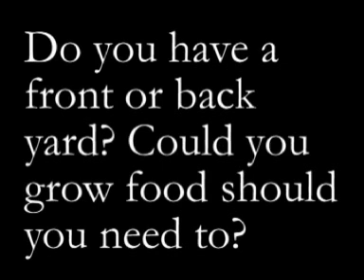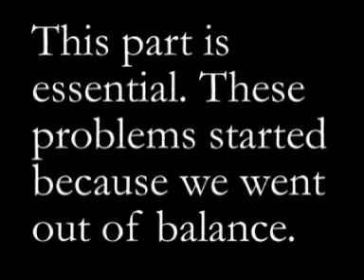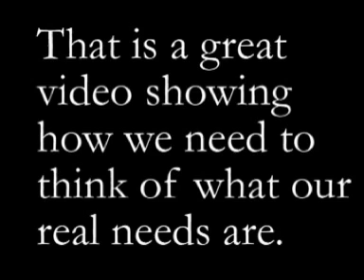Sustainable Living Series - Food - Part 3c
Sustainable Living

After all the research I have done on the secrets of the world, Ive decided that Ive done what I can to provide information to the public about these secret societies, power structures and malicious conspiracies.

You all will find your own answers, and it is likely that if you are told when you are not yet prepared for the truth, you will just deny it from the onset. This was my experience, and it was hard waking up. DO NOT RUSH YOURSELF.

So, that being said, I decided to contribute by providing a series of videos dealing with changing our lifestyles to become more self-sufficient and environmentally friendly. This allows us to become the creators of own destiny with little government support required.

Self-sustainable living should be a worthy goal for those wishing to escape the new world order and develop communities that are free and just.

Most importantly, these communities will minimize the human harm on the planet by REMEMBERING what we have forgotten about life.

We only need to look to nature to find the answers we seek. Remember, this is information you may find useful in developing your own solutions to becoming more self-reliant in your own life.

Next time we shall talk about shelter.
bobcats green solar panel composting garden recycling sustainable living art adventure culture events nature green clean energy future solar wind biomass geothermal wave renewable greens Alternative Energy Geothermal greenpeace oceans wave power tidal renewable energy grey water greywater recycled detergent Harper information nikola tesla power nwo illuminati  conspiracy world secret documentary  forbidden history best icke einstein  leary 911 war Permaculture Cyprus Education Global Green  Save the Earth how to chamber garden gardening germination growing help home indoor organic overseeding seeds seeds gardening food sustainable living Compost composting community survival  outdoors survivalist rural wilderness Water Filter Clean BioSand Hydraid Safe water agriculture development environment water food climate  change health subsistence farming Water Reverse Osmosis Hydranautics  ultrapure specialty process  nanofiltration organic gardening Ecovillage Green Apprenticeship straw bale construction geodesic dome time lapse environment fallen fruit kcet web stories webstories los angeles urban  renewal sustainability victory  garden homegrown revolution food issues urban homestead community development gardening do it yourself consumption shortage scarcity solutions revolutionary evolutionary revolutions change meaningful paradigm shift back front yard grass survive how to reorganization humanitarian aid world trade organizations international monetary fund IMF WTO UN UNHRC human rights refugee fair trade fair economics social economics real solutions empowerment decentralization local 100 mile diet buy local grow your own food stop paying such high prices galactic federation of light ashtar panic creates rush flurry drums jazz rockstar eagle eye blindness quarantine shock Fibonacci Dreamland UFO Flying Saucer Spacecraft MIB Alien E.T. EBE NASA The opening of the Crystalline Gateway galactic federation light free energy olympic ceremony Beijing china ufo alien space southern hemisphere news NWO EDF JFK War 911 William Cooper Rebel freedom Wow warcraft secret life terror obama sex girl Ron Paul God WW3 end war georgia mercenaries combat fight attacked nuclear tanks development Bush Putin conference under fire America president FBI prisoner NATO EU New World Order Death of legend Christ Lord Dead Soldiers Iraq Iran China Global Universe magic power storm bluebeam Agenda 21 American idol south park Comedy Evolution Dance UFO Alien ciel avion traînées traînée chimique chimiques géoingénérie Indigenous rights 2010 olympics 2010 vancouver convergence 2010 round up ready pesticides pollution police brutality critical mass CSIS NAU North American Union International solidarity justice freedom freeman peaceful demonstration dangerous cult Harper President Bush Occult illuminati aerosol crimes weather modification covert ops black ops federal government international conspiracy new world order NWO SPP security and prosperity partnership clouds of death haarp aerosol crimes morgellons biology chemistry freeman justice elite revolution resistance grassroots activism liberty debate political gold silver standard sixties movie 2012